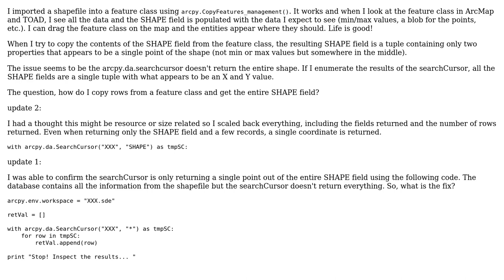GIS: SearchCursor doesn't return entire SHAPE field, how do I copy a row containing a SHAPE field?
With thanks & praise to God, and with thanks to the many people who have made this project possible! | Content (except music & images) licensed under CC BY-SA | Music | Images & others | With thanks to user Mintx user DWynne user DenaliHardtail and the Stack Exchange Network Trademarks are property of their respective owners. You are responsible for your own actions.